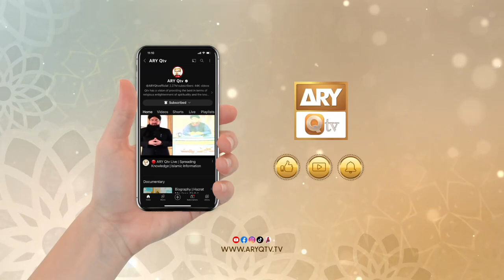Khutba e Jumma - Friday Sermon - 24 Nov 2023 - ARY Qtv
Khutba e Jumma - Friday Sermon